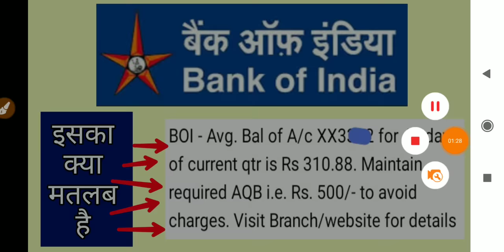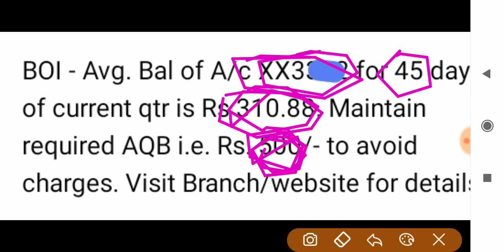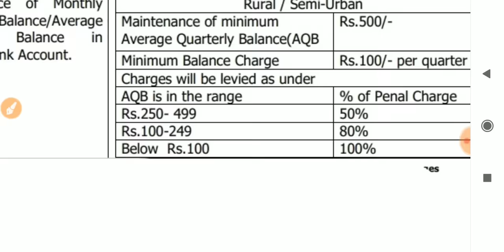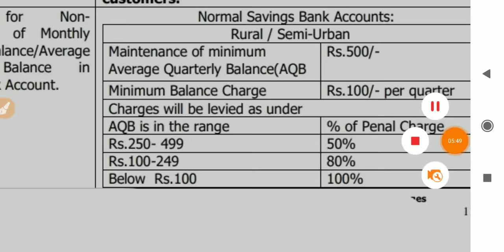BOI - Avg Bal of A/c for 45 days of current qtr is | bank of india avg bal of a/c for current qtr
BOI - Avg Bal of A/c for 45 days of current qtr is,
BOIAvgBalofA/cfor45daysofcurrentqtris,
bank of india avg bal of a/c for current qtr,
bankofindiaavgbalofa/cforcurrentqtr,